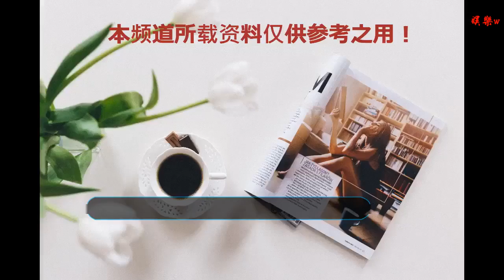土耳其最終要碰美國身邊這顆“雷”，五角大樓警告絕不許動武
谢谢！
文/楊斌國
    美國國防部發言人肖恩·羅伯遜昨天表示，土耳其在敘利亞東北部的單方面軍事行動是不可接受的。“任何一方在敘利亞東北部采取單方面的軍事行動都將引起嚴重關切，尤其是美方人員可能在那里或者是附近。美國與土耳其就此進行協商和磋商是解決這個問題的唯一途徑。”
    12日土耳其總統埃爾多安表示，土耳其軍隊將在近期對幼發拉底河東岸的敘利亞庫爾德武裝（YPG）采取軍事行動。理由是美國違反承諾向敘利亞庫爾德人武裝提供武器，而敘利亞庫爾德人武裝與土耳其禁止的庫爾德工人黨有聯系的恐怖組織。因此，土耳其多次對敘境內的庫爾德人采取軍事行動。
    楊斌國評論：一段時間被國際媒體基本遺忘的敘利亞庫爾德人武裝問題，再次在輿論媒體上刷屏。實際上敘利亞庫爾德人武裝從敘利亞危機爆發以來，美國從支持敘利亞反對派開始算起，最終俄羅斯出兵，導致敘利亞反對派武裝失敗，美國就把目光凝聚在敘利亞300萬人口的庫爾德人武裝身上。
    美國與庫爾德人的合作關系有一段歷史，在伊拉克薩達姆時期，美國在海灣戰爭之后，就利用伊拉克庫爾德人問題制衡薩達姆政權。在克林頓執政的相當長的一段時間里，美國以保護伊拉克庫爾德人為由，在伊拉克建立禁飛區。禁止伊拉克空軍飛越能打擊到庫爾德人地區的位置。最終在之后2003年“倒薩”戰爭中，起到了非常重要的作用。
    很明顯，在伊拉克支持庫爾德人的模范效應，美國想復制到敘利亞。其目的最終找到機會推翻巴沙爾.阿薩德政權。凡事都有利與弊，3000萬人口的庫爾德人地區橫跨中東四個主要國家，其中土耳其占據一大半人口。伊拉克庫爾德人地區在“倒薩”戰爭中做大，成為后來土耳其國內動蕩不安的主要誘發因素。
    被土耳其政府認定的國內分裂勢力“土耳其庫爾德人工人黨”總部、至今設立在伊拉克北部的庫爾德人地區。土耳其空軍越境伊拉克轟炸至今依然在繼續，從而引發的國際糾紛十分復雜，但土耳其又不得不為之。
    除了伊朗之外的庫爾德人問題，目前土耳其、伊拉克和敘利亞庫爾德人問題都要持續發酵。在土耳其政府看來，美國以及敘利亞庫爾德人所謂的“保證”根本就不可靠。只是暫時在積蓄力量，只要時機成熟，必然會引發重大危機。這一點在敘利亞危機最危險的時刻，敘利亞與伊拉克毗鄰的庫爾德人沖破邊界阻攔網情景就可以證明。
    擁有五分之一人口的土耳其庫爾德人一旦在整個中東地區庫爾德人“獨立運動”中被攪進局中，對土耳其而言來說就是封疆裂土的危機，也是國家的心腹之患。美國中東的收縮兵力政策必然要找到強有力的“傀儡”來支撐其政策，而選擇庫爾德人必然從根本上與土耳其對立。
    核子獵潛艇原創作品，沒有授權，不得轉發